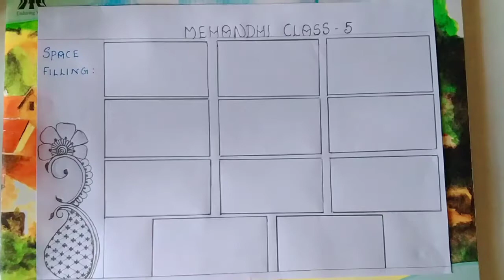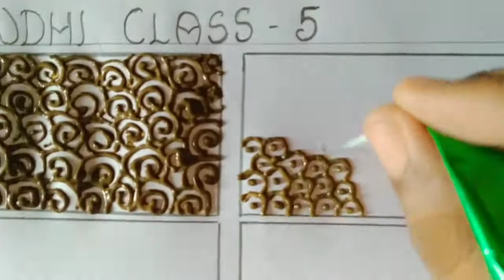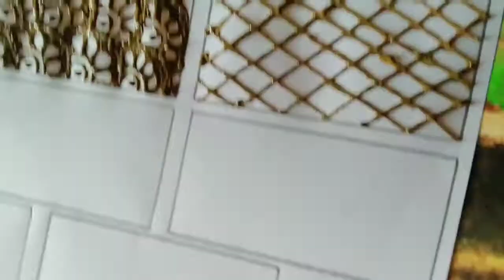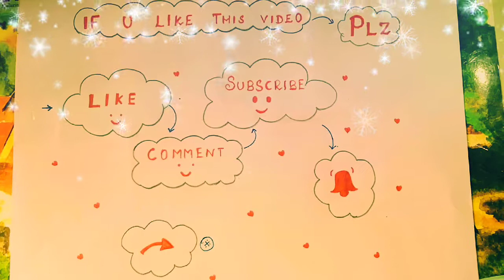mehandhi class - 5 for beginners in tamil with certificate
hi frds, welcome to rose creation in this channel provide free beautician class and mehandhi class in tamil with certificate i hope this is useful to u .

In this video we are going to see about space filling practice this is used for manga design and bangle design , flower design etc... so keep trying and make it useful frds. and keep supporting us.